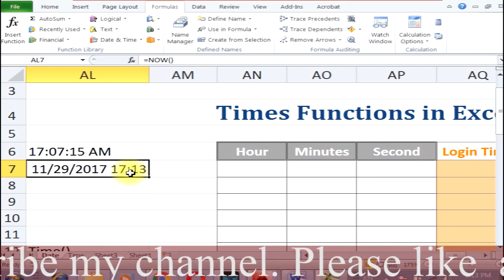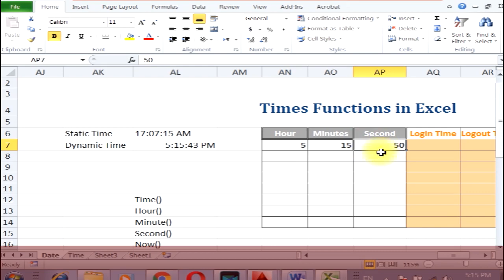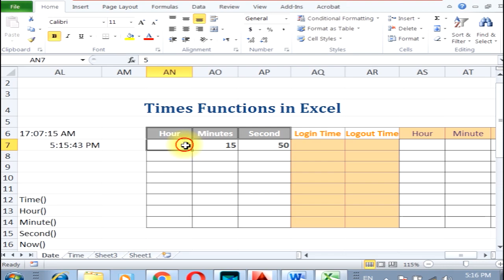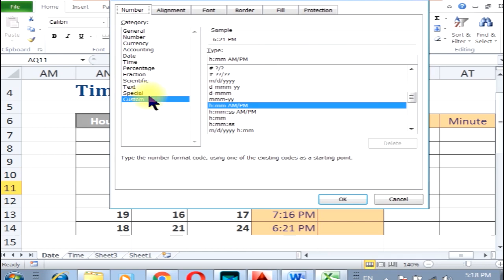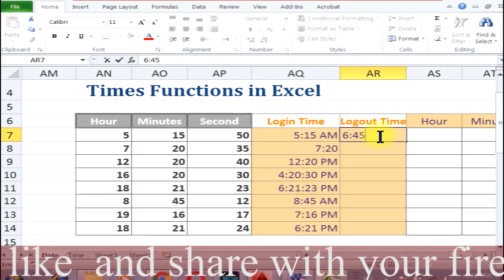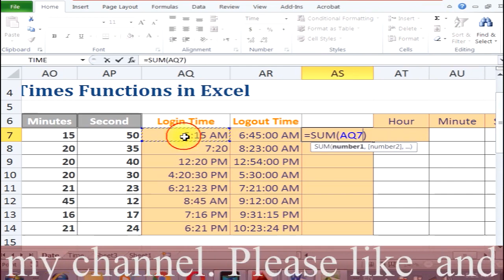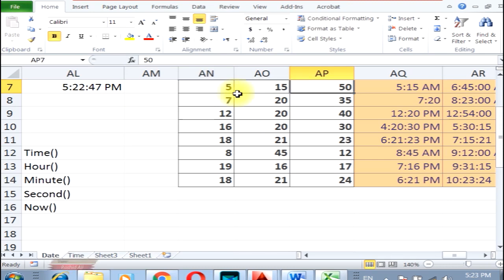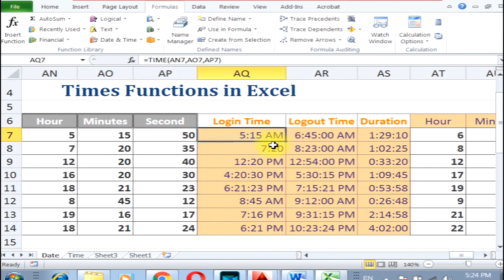Ms Excel | Time Function | Part 02 | Rashid Ali | Shahdadpur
This is Part 02 , more understanding about time functions in Ms Excel.